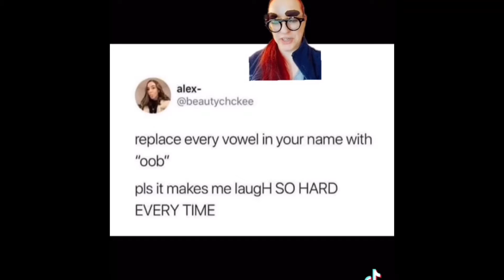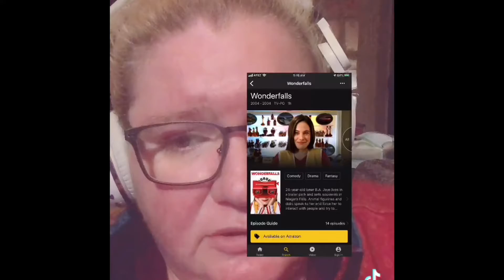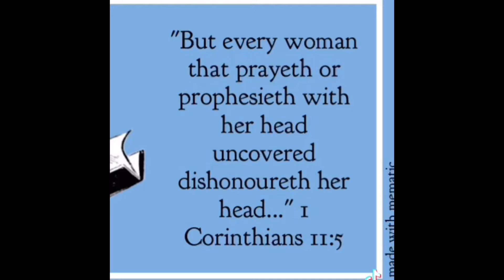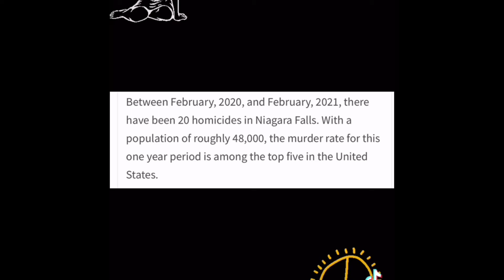March tiktoks part 2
My tictoks for March 2021...
part 2